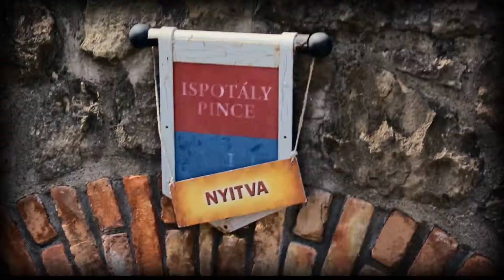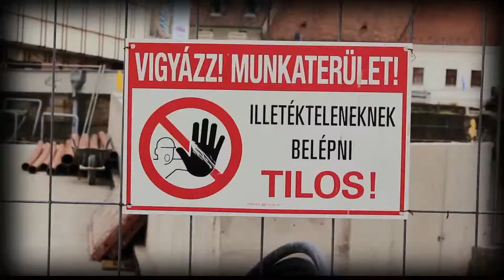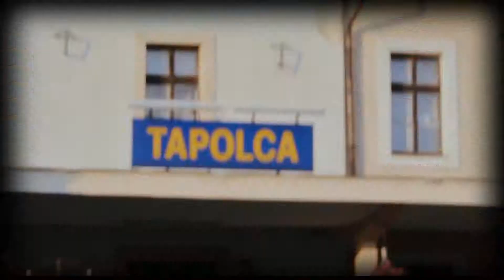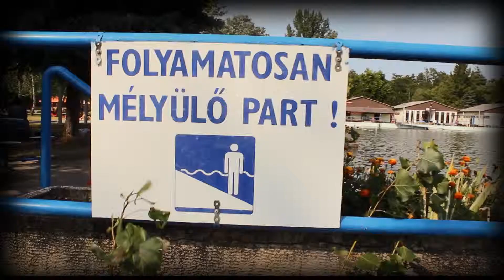Heimaterde (Fake Showreel 2013)